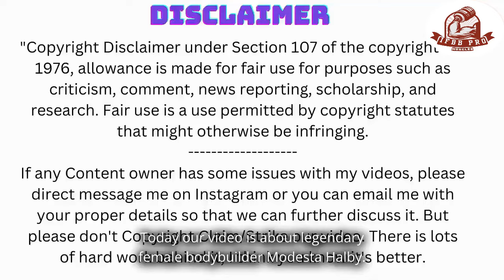Modesta Halby Massive Muscles Woman Bodybuilder | fbb pro muscles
Prepare to be amazed as Modesta Halby takes you on a journey of muscle transformation like never before! In this video, we delve into the secrets behind her massive muscles, showcasing the dedication and hard work that led to her jaw-dropping physique. Don't miss out on the exclusive insights into Modesta's workout routines, diet plans, and the mindset that fueled her bodybuilding triumph. Whether you're a fitness enthusiast or just curious about achieving massive muscles, this video is a must-watch.

Source Credit: All images and video clips taken from Bailey Gutierrez's Instagram Account, Google, Google search, Google Store, YouTube, and YouTube galleries